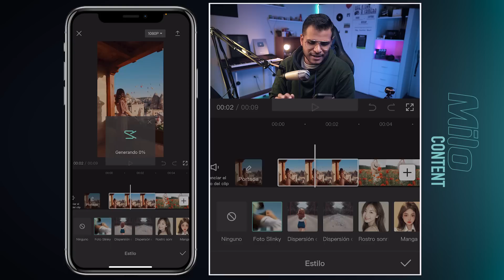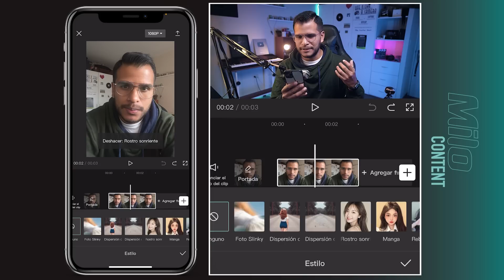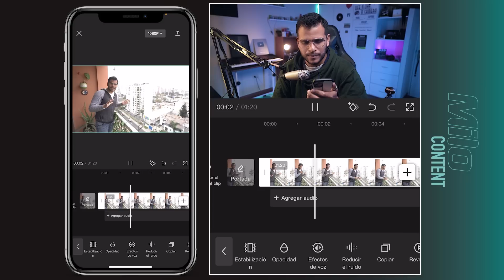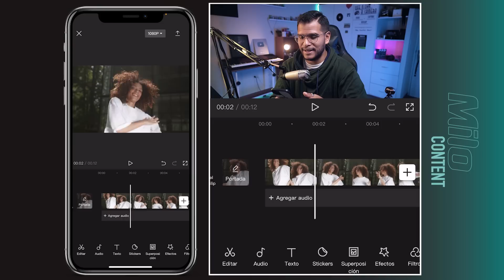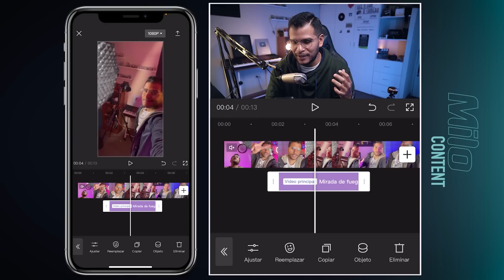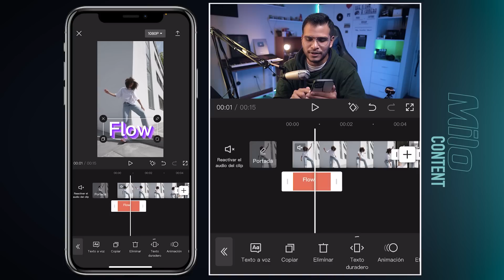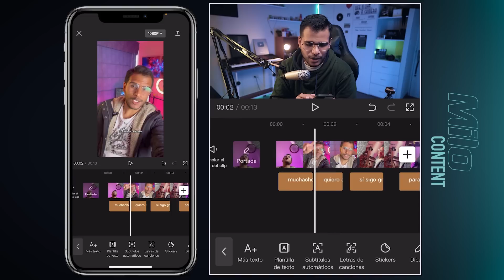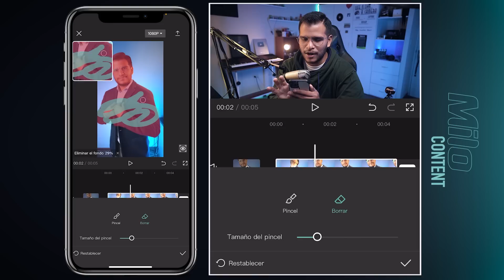¡8 NUEVAS HERRAMIENTAS en CAPCUT! APP 📲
📲 Capcut ha lanzando su versión 6.7.0 y en este tutorial te traigo OCHO HERRAMIENTAS que harán tus videos más increíbles. La verdad que varias son muy divertidas.

Recuerda que puedes Unirte a la membresía del canal para unirte al grupo de telegram y también obtener los archivos que se utilizaron en este video.

¿Necesitas música libre de derechos de autor?

0:00 Intro
0:30 Fotografía con movimiento de cámara
1:07 Fotografía con cara sonriente
2:00 Cancelar ruido
3:12 Censurar un personaje
4:17 Efecto en los ojos de las personas
5:01 Texto duradero
5:56 Subtítulos con estilo
7:18 Recorte personalizado